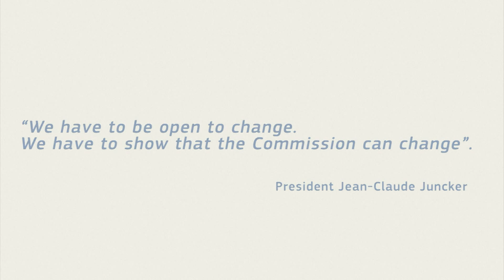Neven Mimica: International Cooperation & Development